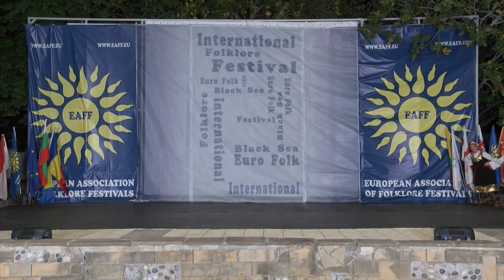World Folklore Arts 572 HD (November2024)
World Folklore Arts / Световно фолклорно изкуство 572 HD (November 2024)

1. „Балуца“ - Танцов състав „Северняшка младост“ към Средно училище „Св. Св. Кирил и Методий“ - с. Бутан, общ. Козлодуй
2. „Костенско“ - Танцов състав „Северняшка младост“ към Средно училище „Св. Св. Кирил и Методий“ - с. Бутан, общ. Козлодуй
3. „Снощи ходих на кладенче“ - Анелия Маринкова към ОУ „Васил Левски“ - с. Величково, общ. Пазарджик
4. „Wau Bulan“ - Фолклорна група Cemara Seni към Образователния отдел на Паханг - Шах Алам, Селангор, Малайзия
5. „Грей ми, грей ми“ - Квартет „Бистричанка“ към НЧ „Светлина 1927“ - с. Бистрица, общ. Дупница
6. „Елай, либе“ - Квартет „Бистричанка“ към НЧ „Светлина 1927“ - с. Бистрица, общ. Дупница
7. „Hora Primaverll“ - Mezzo Forte Soul Music Otopeni to Otopeni Hall / Средно училище "Йоан Петрус" - Отопени, Илфов, Румъния
8. „Ах, тези шопи“ - Старша група при Танцова школа „МИ-РЕ-ЛА“ - с. Герман, общ. Столична

1. „Balutsa“ - Tantsov sastav „Severnyashka mladost“ kam Sredno uchilishte „Sv. Sv. Kiril i Metodiy“ - s. Butan, obsht. Kozloduy
2. „Kostensko“ - Tantsov sastav „Severnyashka mladost“ kam Sredno uchilishte „Sv. Sv. Kiril i Metodiy“ - s. Butan, obsht. Kozloduy
3. „Snoshti hodih na kladenche“ - Aneliya Marinkova kam OU „Vasil Levski“ - s. Velichkovo, obsht. Pazardzhik
4. „Wau Bulan“ - Folklorna grupa Cemara Seni kam Obrazovatelniya otdel na Pahang - Shah Alam, Selangor, Malayziya
5. „Grey mi, grey mi“ - Kvartet „Bistrichanka“ kam NCH „Svetlina 1927“ - s. Bistritsa, obsht. Dupnitsa
6. „Elay, libe“ - Kvartet „Bistrichanka“ kam NCH „Svetlina 1927“ - s. Bistritsa, obsht. Dupnitsa
7. „Hora Primaverll“ - Mezzo Forte Soul Music Otopeni to Otopeni Hall / Sredno uchilishte "Yoan Petrus" - Otopeni, Ilfov, Rumaniya
8. „Ah, tezi shopi“ - Starsha grupa pri Tantsova shkola „MI-RE-LA“ - s. German, obsht. Stolichna